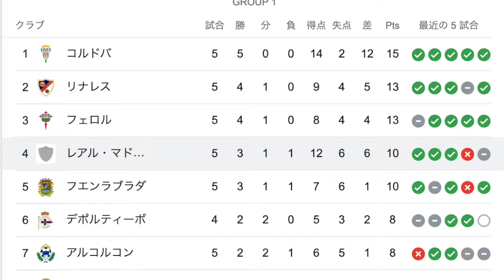⚽️【🇪🇸レアル中井卓大】㊗️ついにリーガ3部デビュー【2022年9月25日・プレー集】2022-23シーズン5節目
レアル・マドリード・カスティージャ（Bチーム）に所属する中井卓大選手（18）が2022年9月25日、スペインリーグ3部の第5節でついにデビューを飾った。バダホスとのホームゲームで、3-0のリードで迎えた86分にピッチに入った。